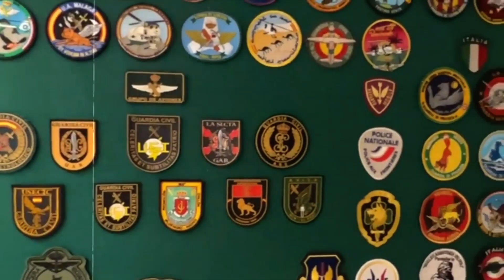ACE MONROW SAIYAN 109 BILLION DEAD DEVILS=109 BILLION DOLLARS, ALL HUMANS ORDER OUT MY UNIVERSE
ADDRESS: RESIDENCE EVIL